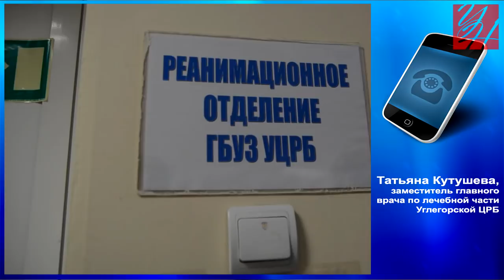На Сахалине спасли бабулю, выпавшую с четвёртого этажа, и её Стёпку